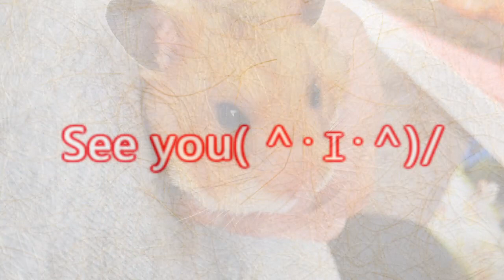【手乗り過ぎる❕はむすたー】☆ハムスター可愛い☆Hamster cute ＆ healing☆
ブルーサファイア ハムスター♀
「ベリー」生後１２ケ月

【スマホで撮影】ハムスター可愛い！癒し！